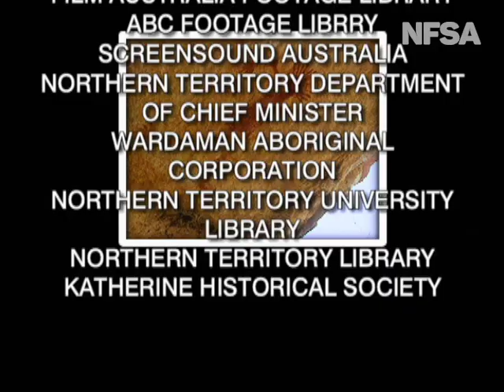Bill Harney. Australian Biography 8.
From The Film Australia Collection. Made by Film Australia 2001.  Directed by Robin Hughes.

Bill Harney was born in the Northern Territory in 1931 and raised by his Aboriginal mother in the traditions of her Wardaman people. His father was white. From his early years, Bill showed that he could prosper in both black and white communities. Lacking formal education but with determination, enthusiasm and hard work, he became a successful businessman. A respected elder, he is also a custodian of Wardaman culture, and in this interview, speaks with feeling and insight about surviving in two very different worlds.